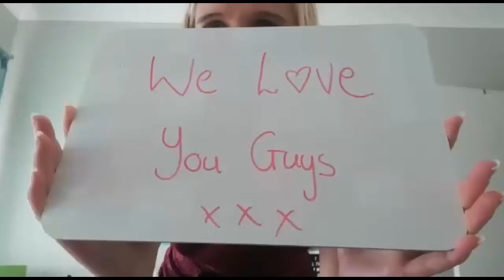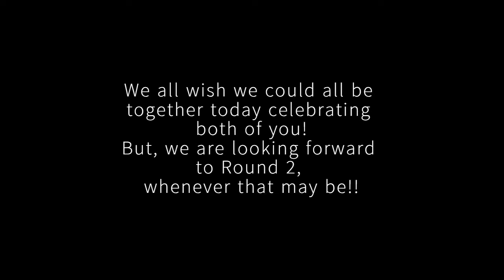Shan & Karl 31 May 2020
Audio: Justin Timberlake - CAN'T STOP THE FEELING!